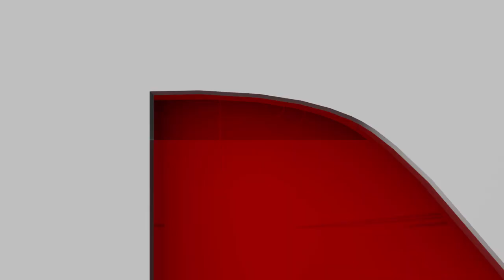শিশুৰ বাবে কিমান ভয়াৱহ হ'ব পাৰে কৰ'নাৰ তৃতীয় ঢৌ?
♦ আপোনাৰ শিশুটিৰ সুৰক্ষাৰ বাবে কিদৰে সাৱধানতা অৱলম্বন কৰাৰ প্ৰয়োজন?
এই সকলোবোৰ কথা ক'ব শিশু ৰোগ বিশেষজ্ঞ ডা: পাৰ্থ প্ৰতীম বৰাই…